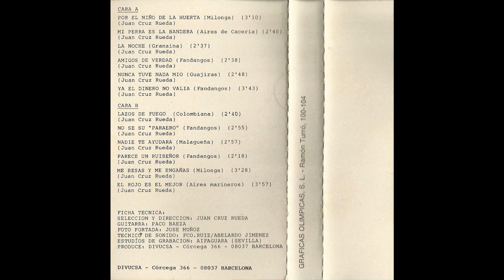El Peluca Lazos de fuego Cassette 1989 11 Me besas y me engañas